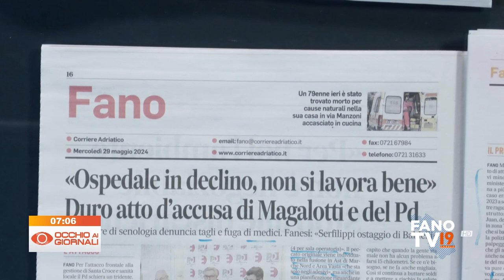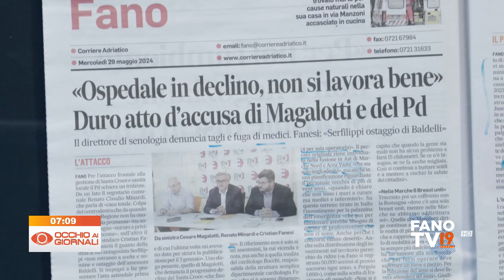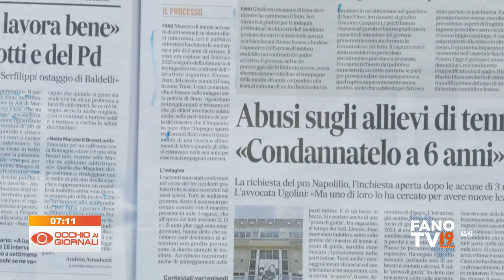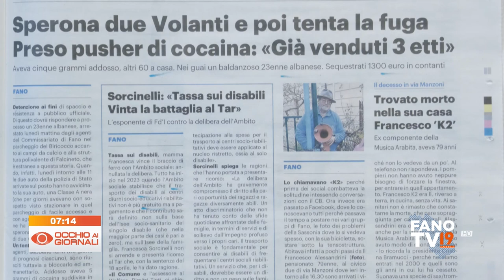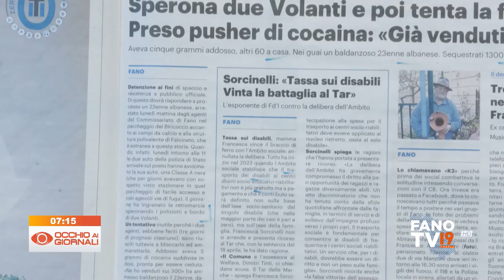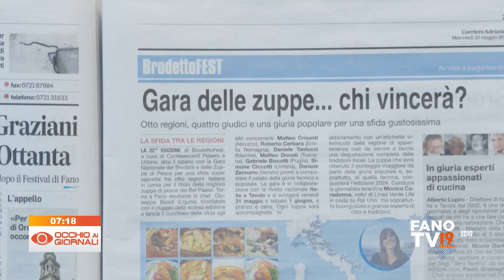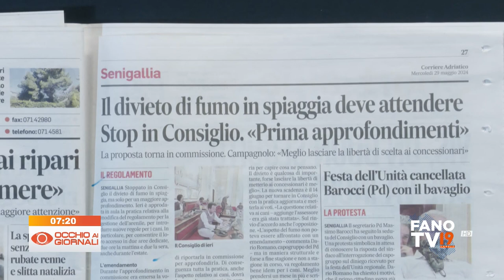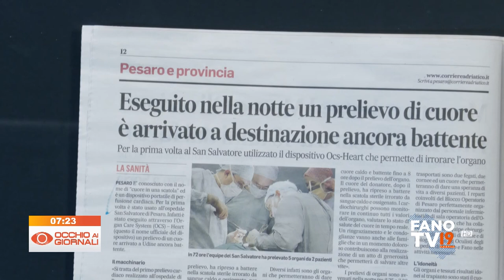Occhio ai Giornali 29 maggio 2024